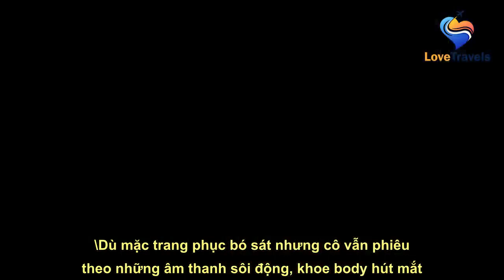Nữ MC truyền hình TP Hồ Chí Minh gây chú ý khi dẫn đại nhạc hội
See full article at:
  \Dù mặc trang phục bó sát nhưng cô vẫn phiêu theo những âm thanh sôi động, khoe body hút mắt.   MC Thu Hà khoe vẻ đẹp đằm thắm, dịu dàng trong thiết kế áo dài.   MC Thu Hà từng đảm nhiệm nhiều vị trí khác nhau trên nhiều kênh như MC Bản tin tại VTV8 - Đài truyền hình Việt Nam, MC HTV - Đài truyền hình TP Hồ Ch